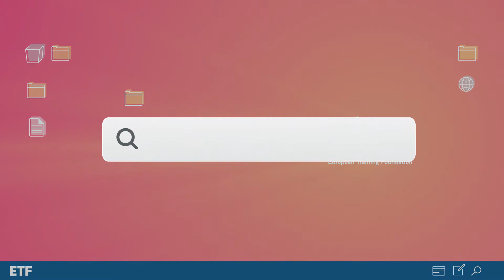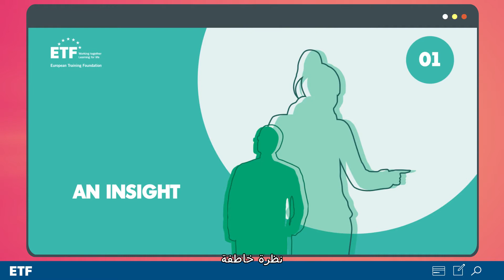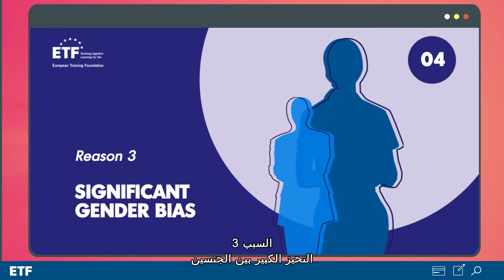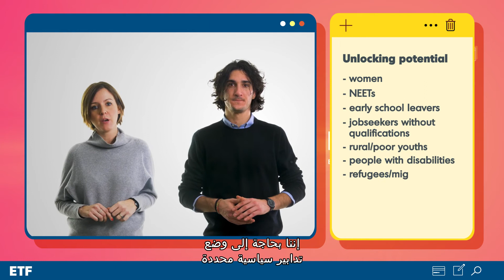(AR subtitles) Unlocking the potential of youth in the Southern and Eastern Mediterranean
The ETF study 'Unlocking the potential of youth in the Southern and Eastern Mediterranean' takes status of the outlook for young people in the region and offers reflections for policy directions to improve it. It builds on extensive desk research, interviews with key people, surveys with young people in each of the countries concerned and case studies on Egypt and Jordan.

Unlocking the potential of youth in the Southern and Eastern Mediterranean (2021). Read the full report:

Executive Summary: Unlocking the potential of youth in the Southern and Eastern Mediterranean